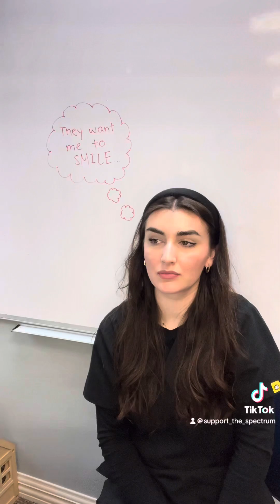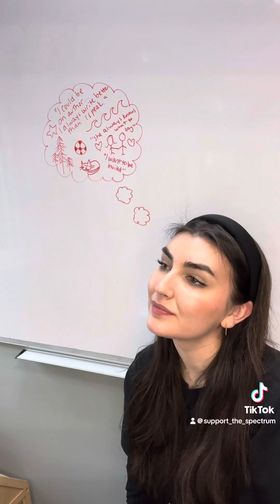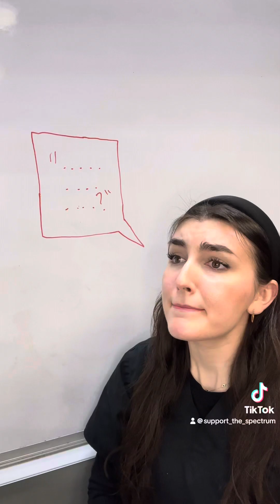Autistic Girls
Why are autistic girls less likely to be diagnosed?

Autism can manifest differently in girls compared to boys, often leading to underdiagnosis or misdiagnosis. Girls with autism may exhibit subtler symptoms. Here are some key aspects:
*   Masking and camouflaging
*   Socialization
*   Sensory sensitivities
*   Communication
*   Special interests
*              Co-occurring conditions
Girls with autism may be more adept at mimicking social behaviors, which can further complicate diagnosis. Early identification and understanding of these differences are crucial for providing appropriate support and intervention.